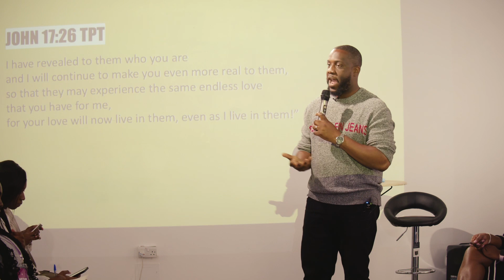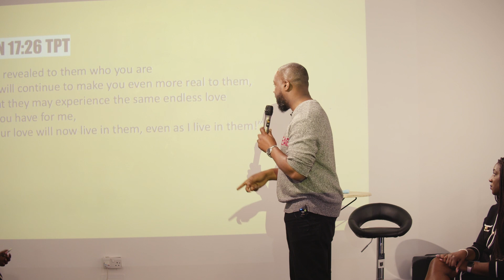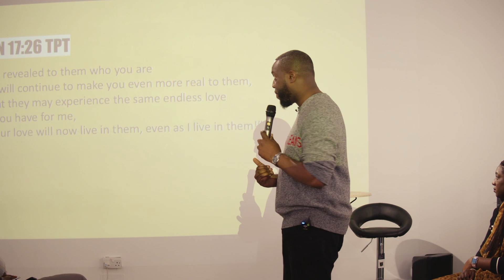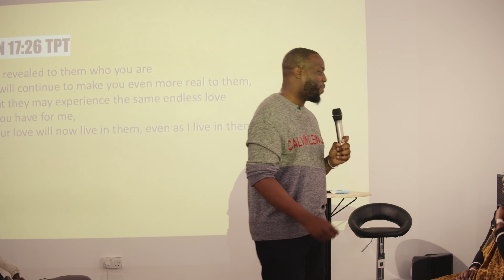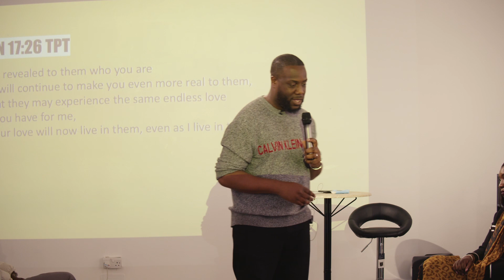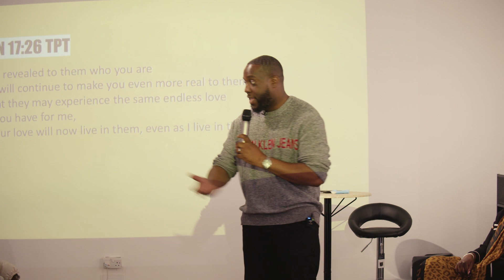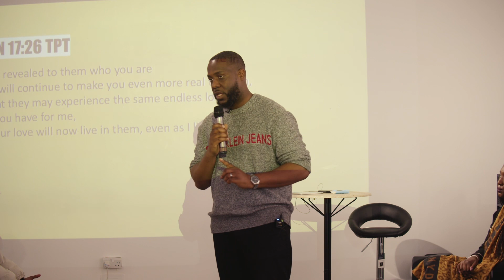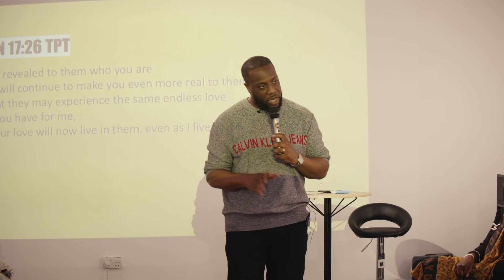The Centrality of Love - David Powell | A NEW Summer WK2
Welcome to our Sunday Session & thank you for joining us!

Today's message was delivered by David Powell. We hope you enjoy the session!

NEW HERE?
Please get in contact with us, we would love to tell you more about who are and what we do - We look forward to hearing from you!